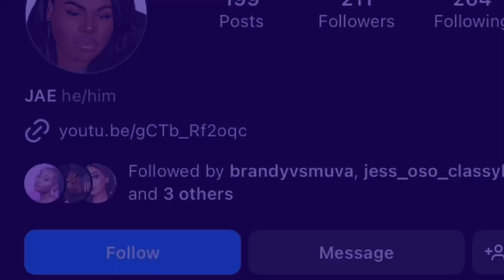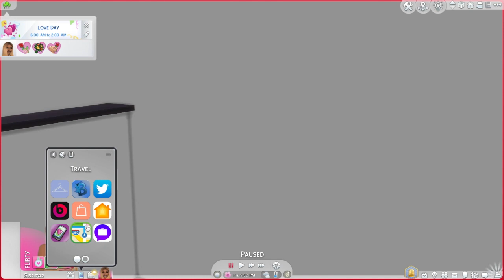CRAZY, STUPID LOVE STORY EP #3 | IN THE PARK| 2 BABY MOMS | WITH A MANN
HEY SIMMY GANG YALL ASKED AND I DELIVERD WE HAVE A NEW LP FEATURING EMERY AND LONDON TO ADULTS WHO JUST MOVE TO THE CITY AND SINCE THE MOVE ITS BEEN CRAZY STUPID AND OF COURSE LOVE. THEY ARE A TOXIC COUPLE WITH A WHOLE LOT OF DRAMA AND FOOLERY TO COME.  I HOPE U ENJOY THEM CAUSE I TOTALLY AM. SEE U IN THE NEXT ONE!!